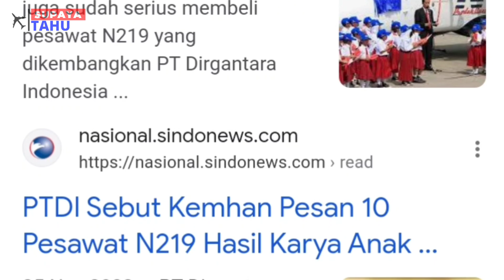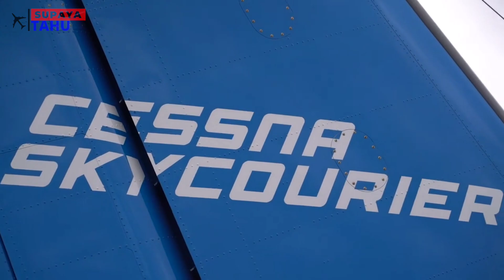DISALIP CESSNA SKYCOURIER AMERIKA, BAGAIMANA KABAR N-219?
Pesawat N-219 salah satu pesawat kebanggaan buatan Indonesia yang kini sudah memasuki tahap produksi. Pesawat N-219 terbang perdana tahun 2017 dan mendapat tipe sertifikasi pada tahun 2020, namun hingga kini PT Dirgantara Indonesia belum melakukan pengiriman perdana pesawat N-219 ke pelanggan.

Sourch:
1. Cessna // Cessna SkyCourier now available with gravel kit option
2. Cessna // Cessna SkyCourier's First Production Rollout
3. FedEx // Bagaimana FedEx Membantu Cessna Mengembangkan Pesawat SkyCourier B...
4. jetAVIVA // Ulasan Pesawat: Cessna SkyCourier
5. European Pilot // Cessna SkyCourier first flight
6. Montain Air Cargo // C408 Taxiing in at ISO
7. TheHDAviation // Cessna 208 Grand Caravan Takeoff
8. madong aviation // PESAWAT N219 PK-XDP LAPAN PT DIRGANTARA INDONESIA G20 | LANDIN...
9. Deni 184 // N219 First Landing Bandara Nusawiru, PK-XDP Butan PT.Dirgantara Indonesia
10. Deni 184 // 3 MINGGU TERBANG DI NUSAWIRU DAPAT 40 JAM //N219 PULANG KE BAN...
11. madong aviation // N219 TAXI TJQ
12. officialptdi // The Maiden Flight of N219 - Prototype Design 2